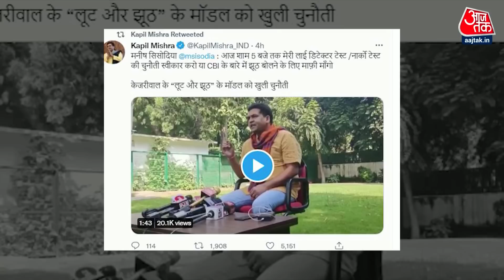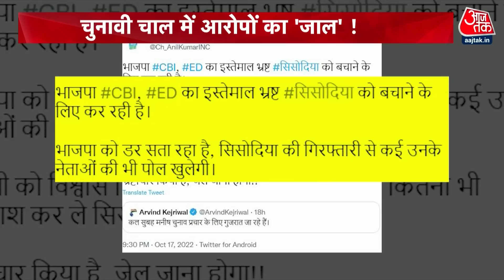Dangal: घोटाले की जांच पर एजेंसी पर आंच ! | CBI | Manish Sisodia | BJP Vs AAP | CM Kejriwal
दिल्ली के शराब घोटाले में सीबीआई ने मनीष सिसोदिया से 9 घंटे की पूछताछ की तो बाहर निकल कर सिसोदिया ने दिल्ली से गुजरात तक घूम घूमकर सीबीआई के ऊपर आरोप लगाना शुरू कर दिया.

In Delhi's liquor scam, the CBI interrogated Manish Sisodia for 9 hours, then after coming out, Sisodia roamed from Delhi to Gujarat and started accusing the CBI.